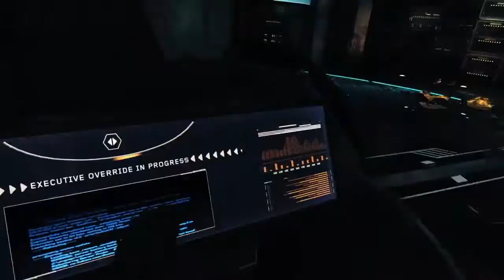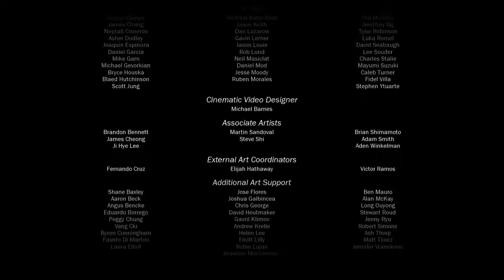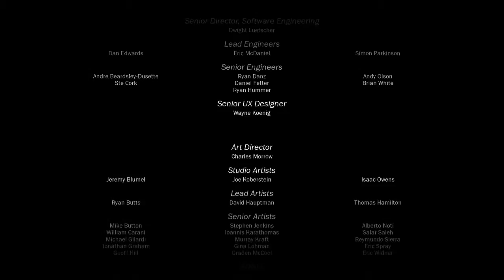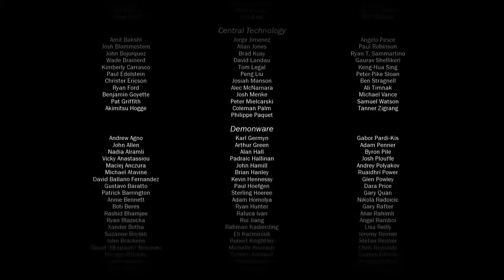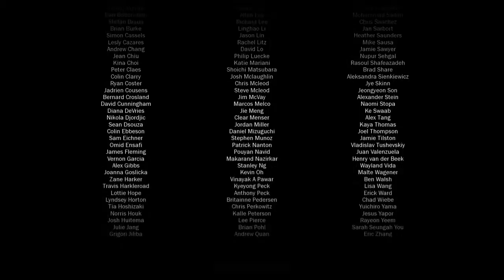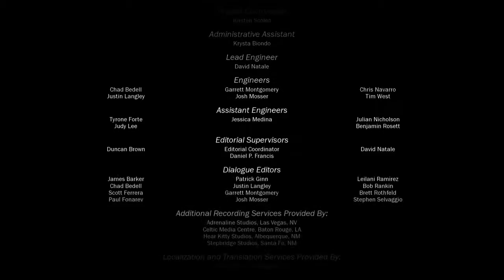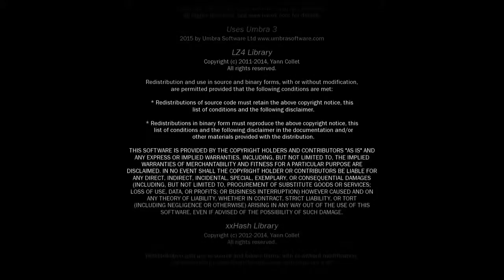Let's Play Call of Duty Black Ops3 Leben Teil 2 Ende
Let's Play Call of Duty Black Ops3 Leben Teil 2